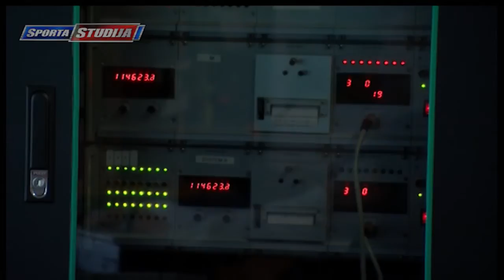Dainis Dukurs : Kamaniņu trases rekonstrukcijā esam apguvuši 1,8 milj. €